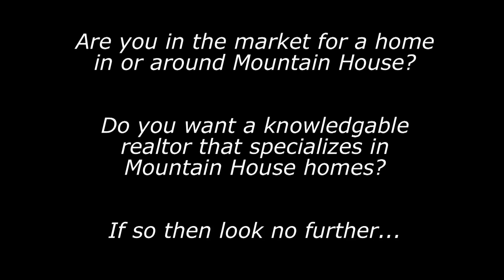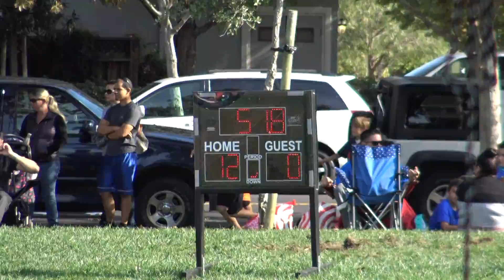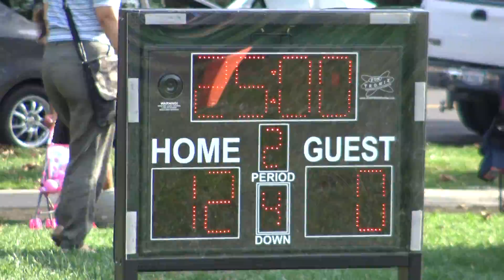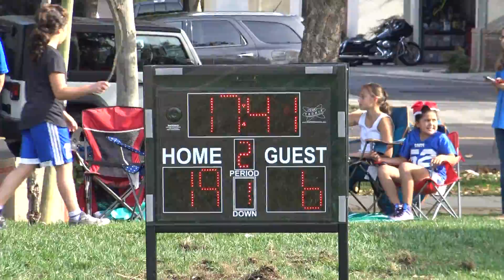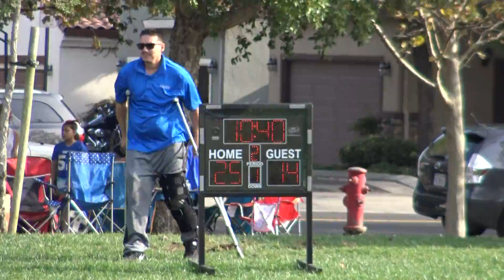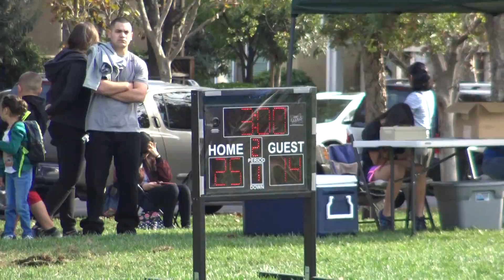MHFF 2016 - Playoffs - Varsity - Final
Uploaded in HD.  Click on 720p in Settings for the best resolution.

Playoffs  - The Varsity Division
Cowboys vs Vikings on Field 1 & Giants vs Seahawks on Field 2.